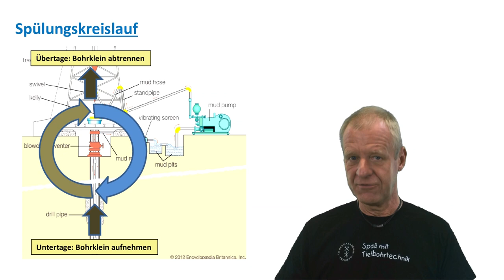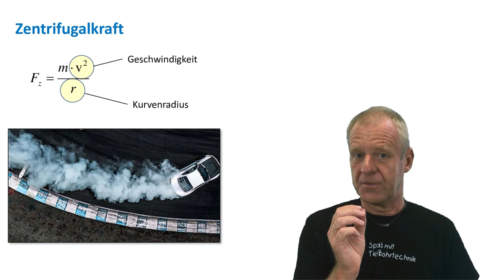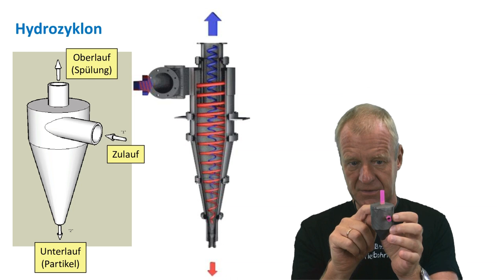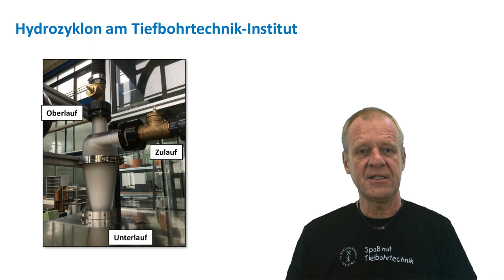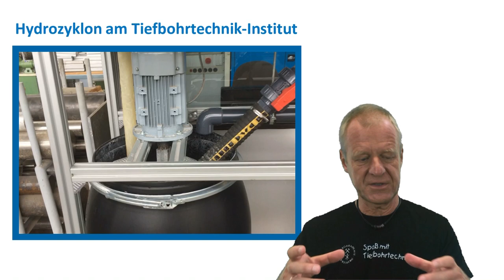Wie funktioniert ein Hydrozyklon?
Modelle und Versuche: Dipl.-Ing. Silke Röntzsch, Dipl.-Ing. Susann Klein, Prof. Dr.-Ing. Matthias Reich